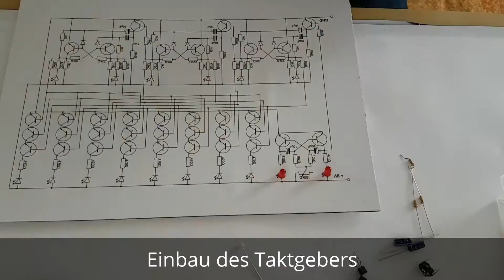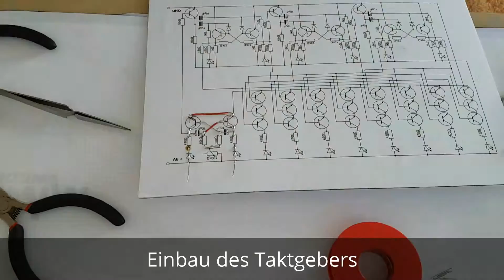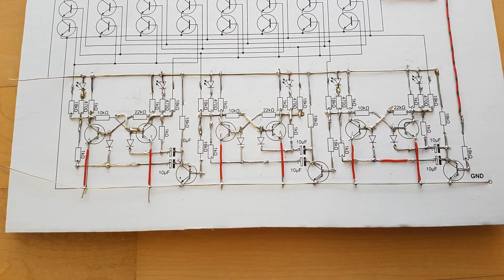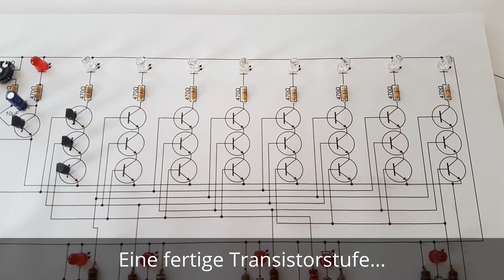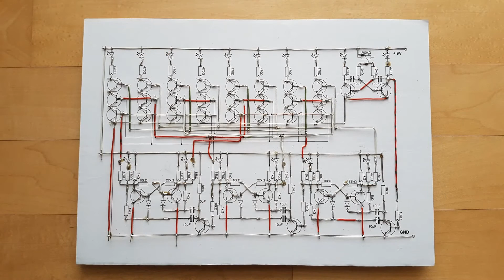Analoges 8-Kanal LED Lauflicht ohne IC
Immer wieder taucht im Internet die Frage auf, wie man ein LED Lauflicht ohne integrierte Schaltkreise realisieren kann - ein analoges Lauflicht quasi. Ja, es funktioniert, aber es ist mit einigem Aufwand verbunden.

Meine Lösung für das Problem wird in diesem Video gezeigt. Die Schaltung besteht aus 3 Teilen:

1.) einem Taktgeber - hierzu verwende ich eine astabile Kippstufe mit regelbarer Schaltzeit. Zu astabilen Kippstufen habe ich bereits mehrere Videos gemacht, so z.B. oder aber auch
Mit dem Potentiometer lässt sich die Geschwindigkeit der Kippstufe einstellen, und somit auch die des Lauflichts.

2.) 3 bistabile Kippstufen mit dynamischem Eingang (FlipFlops), die miteinander verbunden sind. Wie eine bistabile Kippstufe aufgebaut ist, habe ich in diesem Video schon gezeigt
Jedes Flipflop kann 2 Zustände einnehmen, dadurch ergibt sich eine Gesamtzahl von 8 verschiedenen Kombinationen. Der Taktgeber schaltet das erste FlipFlop, welches bei jedem 2. Impuls das zweite Flipflop schaltet und dieses ist mit dem dritten verbunden.

3.) 24 Transistoren steueren die LEDs des Lauflichts an.

Die roten LEDs dienten mir beim Aufbau zur Kontrolle der Funktion der einzelnen Komponenten. Die gelben LEDs sind das eigentliche Lauflicht.

Einfacher geht es natürlich mit integrierten Schaltkreisen. Wie das funktioniert, habe ich schon in einem anderen Video gezeigt